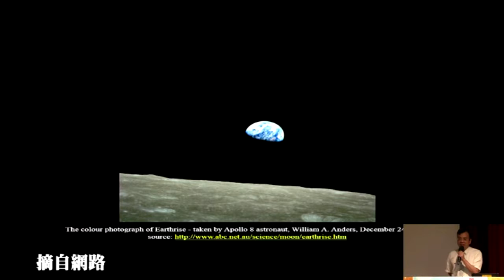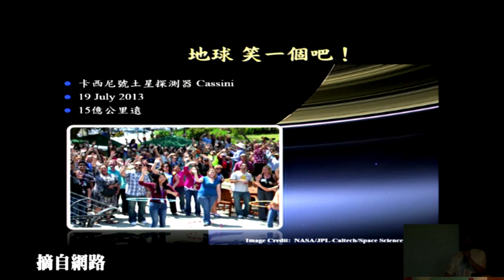看見地球的吶喊 遙測衛星所揭露全球暖化的警訊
號稱萬物之靈的人類對於上帝所創造並託付管理的這個世界認識其實非常有限。無視於科學家們還不能完全瞭解並掌握這個複雜的「地球動態系統」的現實，人類幾近貪婪地大量使用石化燃料，追求生活的享受，不僅只是造成環境污染，更破壞了全球環境與氣候均衡。究竟這個系統會如何回應人類所加諸的負荷？上帝所創造的帄衡是否終會因人類的所作所為而傾覆破壞？

衛星遙測科技正是人類監控「地球動態系統」並探討這些問題的有利工具之一。筆者有幸與國家太空中心合作，協助處理並推廣臺灣自主控制的福爾摩沙二號衛星遙測影像應用，也參與了幾項關於「地球動態系統」劇烈變化和異常現象的研究。

本演講首先藉由目前衛星遙測科技從太空中所蒐集的資訊，說明這個由上帝所創造美麗又奇妙的「地球動態系統」所具有的一些重要特性。再從人類對於石化燃料的有限認識與揮霍情形，討論「地球動態系統」所受到的影響與可能的反應。最後用三個實例來報導福衛二號遙測影像所揭露全球暖化的警訊。期能震聾發聵，幫助世人「看見」這些從地球所發出的吶喊，進而採取合一有效的行動，感恩惜福，共同愛護珍惜這個上帝為世人所創造，獨一無二的「地球」。